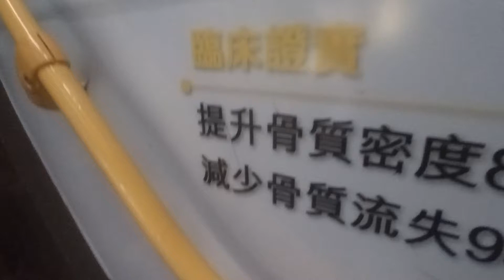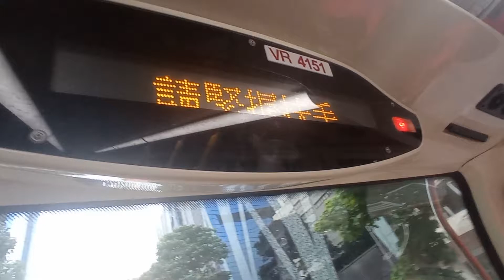KMB K ATENU1549 VR4151@297落車門開關過程及常悅道報站